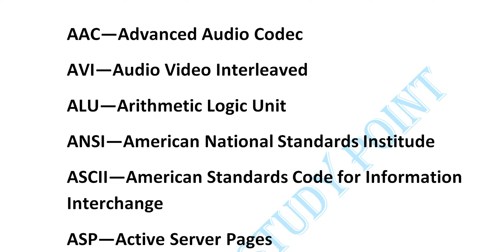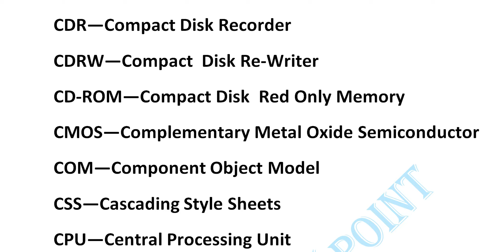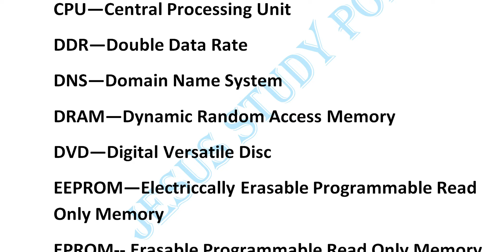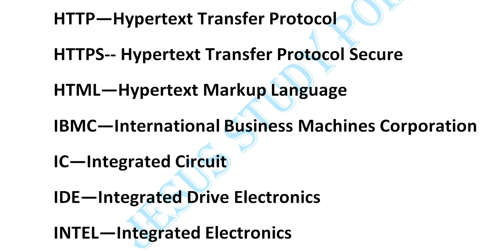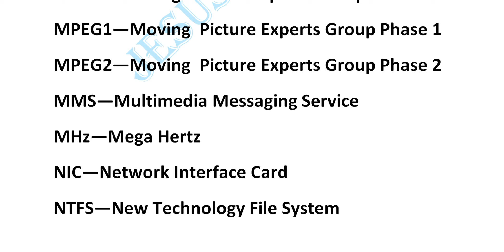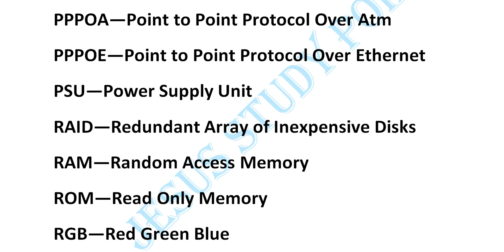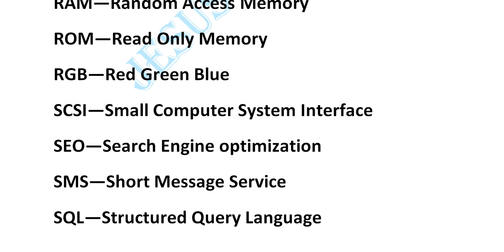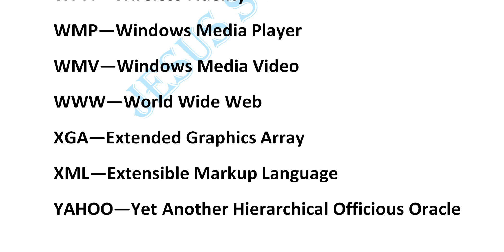কয়েকটি গুরুত্ব পূণ্য FULL FORM | সমস্ত EXAM -এর জন্য গুরুত্ব পূণ্য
Various Type Full Form of Computer.
All Exam Must Be importent.